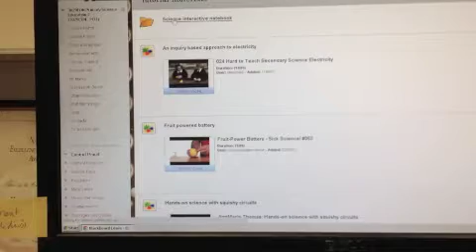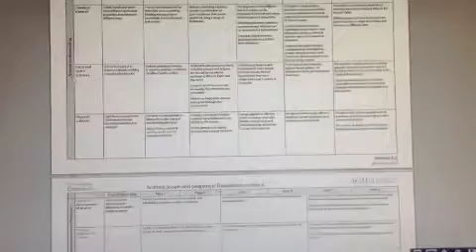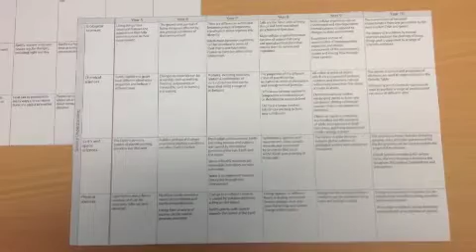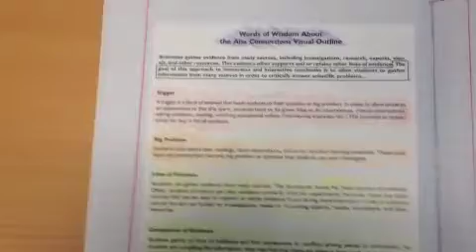Setting up your science interactive notebook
What to bring to the first tutorial and how to set up your science interactive notebook. The handouts are from Kellie Macarelli's book 'Teaching Science with Interactive Notebooks'.

We have her book in the library as an eBook.